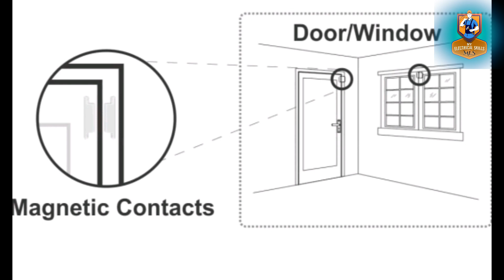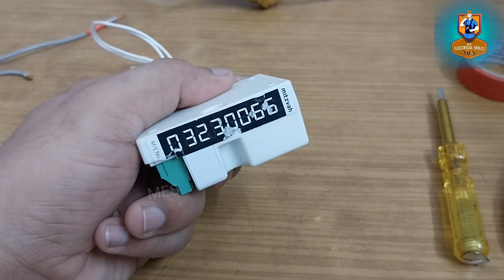Door sensor for Air curtain | magnetic sensor/switch का उपयोग और वायरिंग | energy saver switch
Hello friend,
स्वागत है आपका "My Electrical skills" यूट्यूब चैनल के विडियो में और आप देख रहे हैं: magnetic sensor/switch  Wiring video

🙏 About   : Hey guys..!  I'm S K Verma, an Indian you tube creator. This channel "My Electrical Skills" is one of my hobbies. Here on this channel you can watch a lot of video related Electric and Air conditioner. Thanks!

         अगर आप किसी friend को, किसी प्रकार का सुझाव देना है/खेद है तो कृपया E-mail के माध्यम से सूचित करें!

🙏 Please Don' t forgets to
✓  Comments
                   धन्यवाद!
My_Electrical_Skills